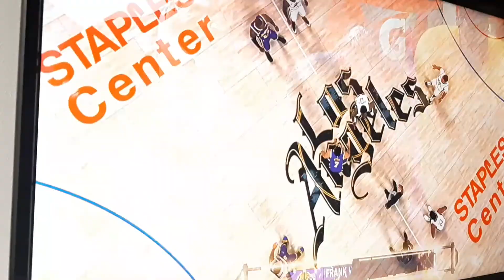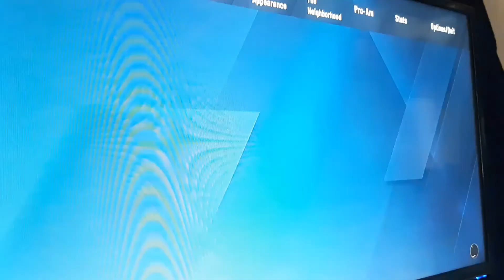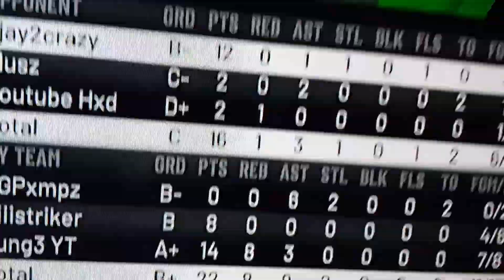Day In The Life Of Yung3 | Vlog 002